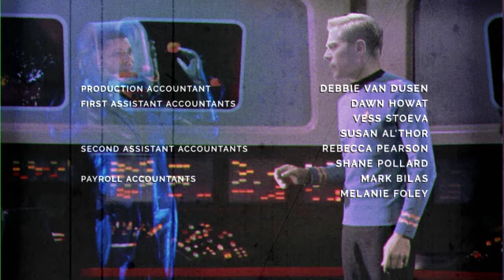ST Discovery and TOS Mashup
After doing the TOS theme with the DSC pictures I thought I should go a step further...